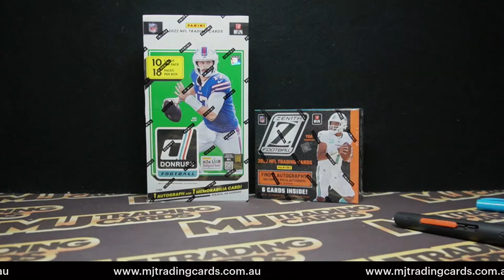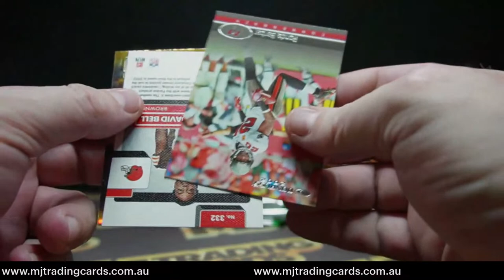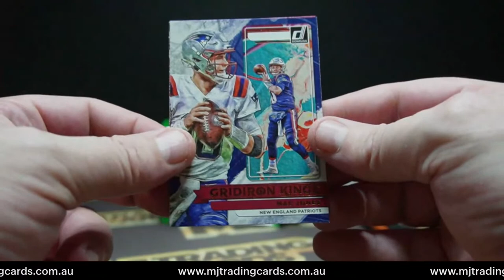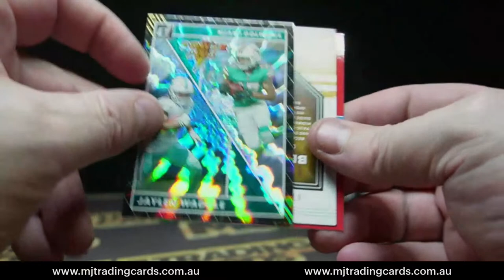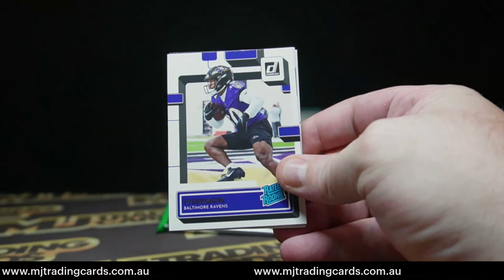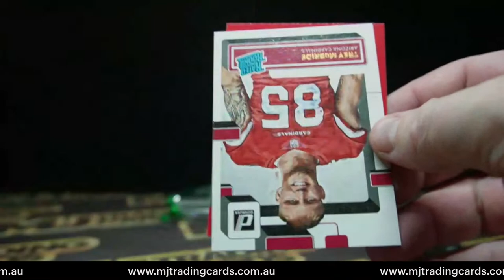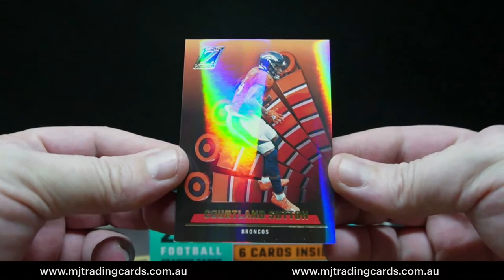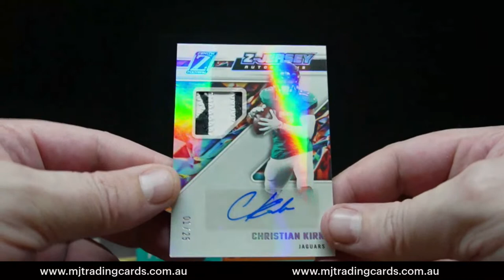NFL – Zenith/Donruss! – Pick Your Team (7400)